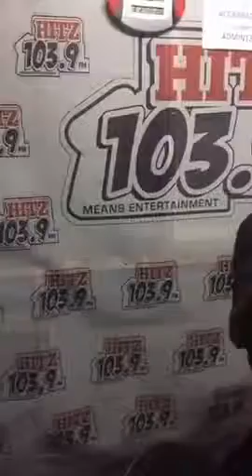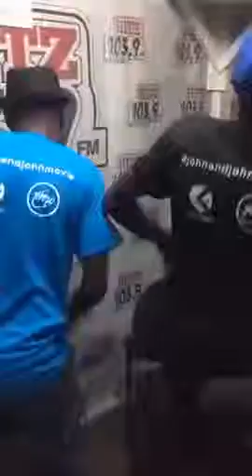JOHN AND JOHN WITH NKANSAH LILWIN